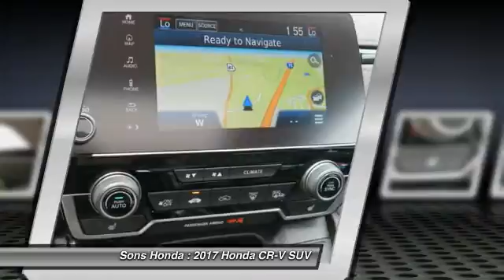2017 Honda CR-V McDonough GA 19982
2017 Honda CR-V Touring - $34735

Sons Honda
105 Sons Drive

AWD. 33/27 Highway/City MPG**brbrAwards:br * ALG Residual Value Awards Reviews:brbr * Plenty of adult-sized room in both seating rows; more cargo capacity than most rivals; rear seatbacks fold flat at the tug of a lever; appealing roster of tech and safety features. Source: Edmunds